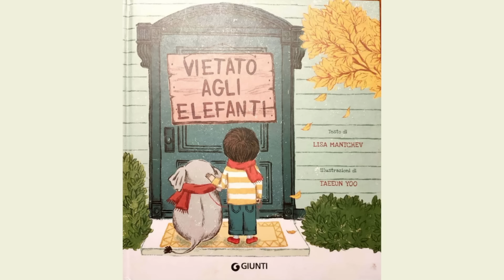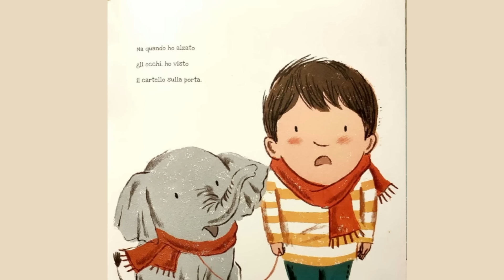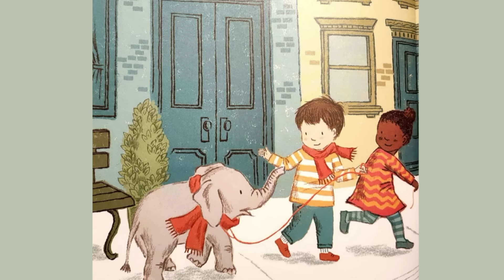🐘 VIETATO AGLI ELEFANTI - di Lisa Mantchev - Raccontare l’esclusione - Scarica il PDF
Un approccio delicato ai temi dell’emarginazione-esclusione e un garbato invito all’inclusione e all’aiuto reciproco. Ideale per affrontare in modo soft il tema dell’olocausto in occasione del Giorno della memoria (27 gennaio).

Illustrazioni di Taeeuun Yoo
Testo di Lisa Manchev
Voce della Maestra Emy (Emanuela Di Bacco)

Qui puoi scaricare il PDF di un librino con il testo della storia e le domande di comprensione:

Qui puoi scaricare le sequenze da riordinare e scaricare, concesse da LA MAESTRA A DISTANZA:

Rain di Twin Musicom è un brano concesso in uso tramite licenza Creative Commons Attribuzione 4.0.